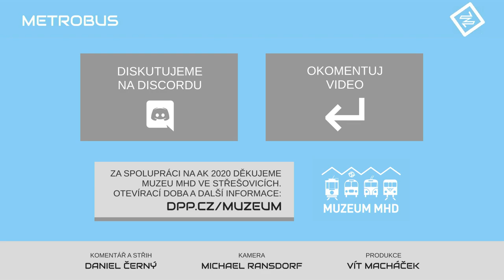Tatra T2 | AK 2020 v Muzeu MHD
Na první pohled podobná klasickým tramvajím T3, ale přitom o něco starší a kulatější. Vůz 6002 se původně testoval na úzkorozchodné síti v Liberci, ale nakonec zavítal jako muzejní kus do Střešovic.